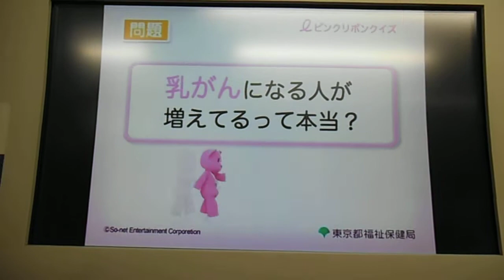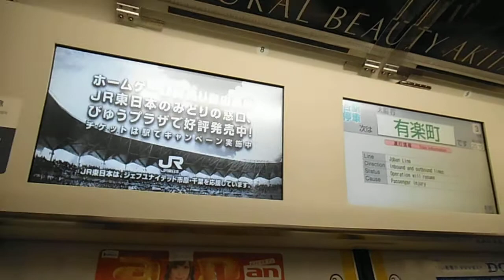DSCF6220京浜東北線 女性専用車両ピンクリボン20130930CM動画